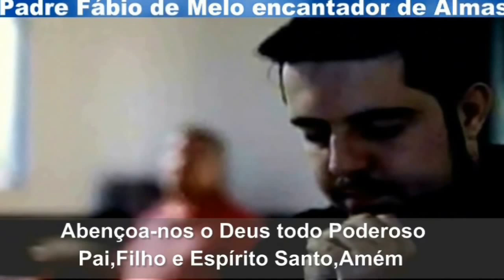Nós expulsamos o Espírito de Deus em nós quando a raiva toma conta de nós_Padre Fábio de Melo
Uma tentação superada puxa outra Santidade.A vida é tão dura que não damos conta de aprendê-la sozinhos.
Cada um diga a verdade a seu próximo pois nós somos membros uns dos outros.Estais encolerizados,não pequeis.Não se ponha o sol sobre o vosso ressentimento,não deis oportunidade nenhuma ao inimigo de Deus,aquele que roubava pare de roubar antes esforce-se por trabalhar honestamente com suas mãos a fim de ter o que partilhar com quem está necessitado.Nenhuma palavra perniciosa,maldosa,fofoqueira saia da sua boca,mas se necessário alguma palavra boa capaz de edificar e proporcionar uma graça aquele que ouve.

Conversão é isso minha gente,vida no Espírito é isso,é nós começar a descobrir que existe um jeito antigo de viver que não vale mais a pena.A verdade é o caminho mais simples,mas nós insistimos em permanecer na mentira nas pequenas coisas,já observou?

S.Pinóquio rogai por nós. tem gente que o padroeiro é São Pinóquio.

Nesse jeito velho de ser a gente não é verdadeiro.Insistimos em fazer o caminho mais longo do que ir direto na verdade.

Jesus já dizia:A verdade vos Libertará,por uma razão muito simples,a mentira nos aprisiona o tempo todo.
A mentira anestesia aquele momento que vc tem que enfrentar.Você acredita na própria mentira.Você acha que a mentira é o caminho mais simples e não é.Nós não temos que ficar prometendo pro outro aquilo que não vamos cumprir.Já chega aquilo que a gente não cumpre.
É melhor sermos verdadeiros e ensina-lo que a verdade é melhor,a ter que criar uma teia de mentiras donde a gente já não sabe o que faz depois.

As vezes a gente mente sem saber o maleficio que nós estamos causando ao outro,porque nós não estamos educando na verdade.
É a história das crianças,gente esses meninos escutam mentiras demais de nós e não é pouca não...e nós mentimos na boa intenção.

Ou nós começamos a educar os nossos filhos para a verdade,porque senão o Espírito Santo vai perder a oportunidade de nos conduzir para a santidade,porque a santidade é a leveza que nós vamos assumindo no nosso jeito de viver,de ser.

A vida é tão dura que não damos conta de aprendê-la sozinhos.

Na hora da raiva não peque por causa da sua raiva,esse é m problema sério.
O Espírito Santo bate asas e vai longe nessa hora porque a gente fica sozinho por causa disso.

Nós expulsamos o Espírito de Deus em nós,quando a raiva toma conta de nós e vc sabe muito bem o preço que já pagou por causa do momento de raiva,vc não conseguiu dominar.
Cada vez que o ser humano fica encurralado nele mesmo a atitude dele será sempre de agressão.

Ou nós vamos tomando conta,colocando essa raiva numa coleira e vamos amansando esse coração,ou nós vamos abrindo brechas para o inimigo de Deus,como está dizendo aqui:
"Não dê oportunidades ao inimigo de Deus,não dê."
Feche todas as portas ao inimigo da sua vida,para que o inimigo da sua felicidade,para que o inimigo de Deus não tenha nenhum espaço na sua vida.

Tudo que é proibido,não queira.

A hora da tentação é a hora do crescimento,porque nós não nascemos pra ficar assim.Aquela santidade que vc experimenta não é o definitivo na sua vida.
Você precisa alcançar uma outra e vc não alcança esse outro lugar com uma outra santidade,alcança é com outra tentação.É a tentação que te dá o salto para a outra santidade que te espera.Uma tentação superada puxa outra Santidade.

─● Padre Fábio de Melo ●─

Trecho da Pregação :
Criar espaço para a Verdade_Pe Fábio de Melo